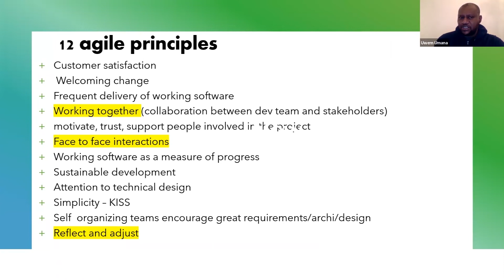Agile Principles and Values.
A brief introduction to agile manifestos and key principles.